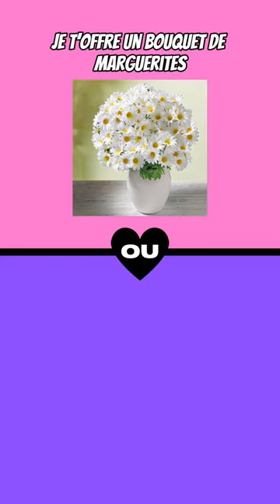Kaaris tu préfères : 🤣🤣